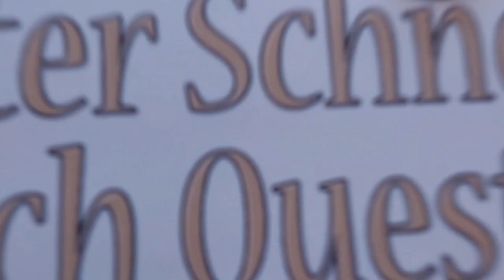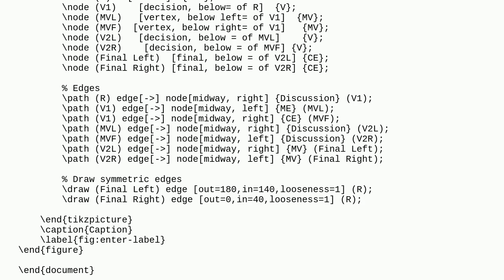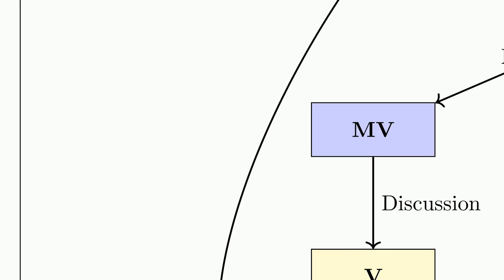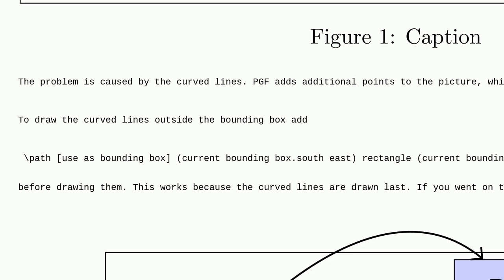Tex: How do I keep my tikz drawing on the page?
How do I keep my tikz drawing on the page?

A special thanks goes out to the community

  tikz-trees tikz-pgf trees